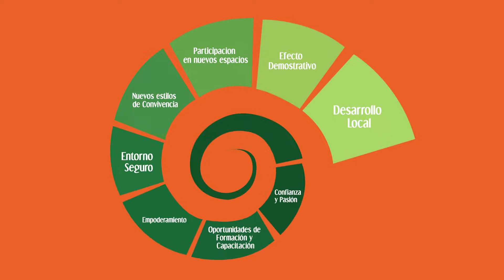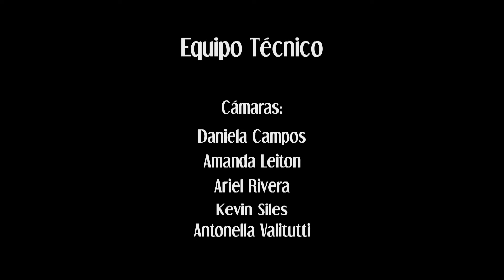Sistematización modelo Parque La Libertad: una gestión para la transformación social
Fruto de la sistematización de experiencias de cada uno de los ejes de acción del Parque La Libertad, se logró abstraer la metodología de seguridad humana e inclusión social que este proyecto sociocultural ha ido emprendiendo en el transcurso de cinco años, a partir del 2010.

Esta sistematización dió fruto al gráfico de la espiral que nos permite tener una herramienta para graficar el modelo de incidencia del Parque La Libertad.

Esta sistematización se trabajó en conjunto con el PNUD durante el año 2015.